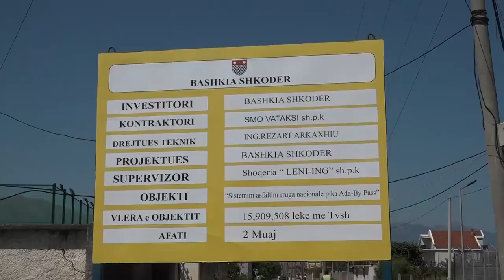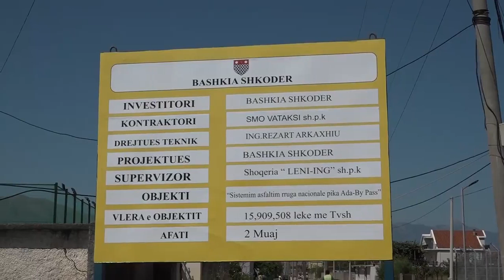ShkodraWeb Media I Rruga Ada- ByPass në Rrethina drejt përfundimit të plotë...